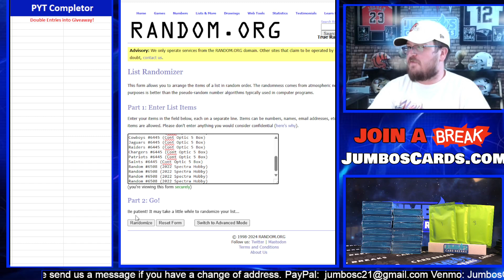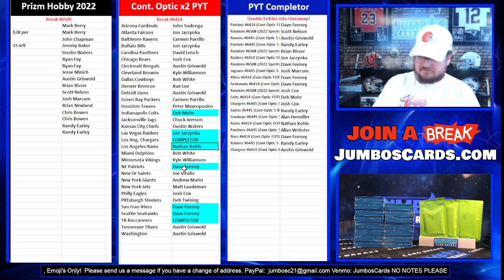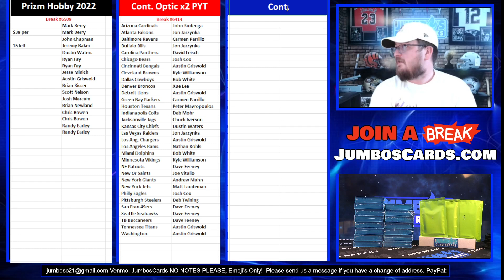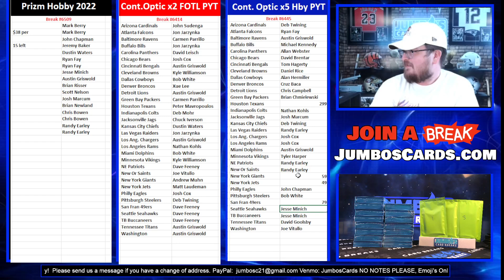PYT Completor 8 22